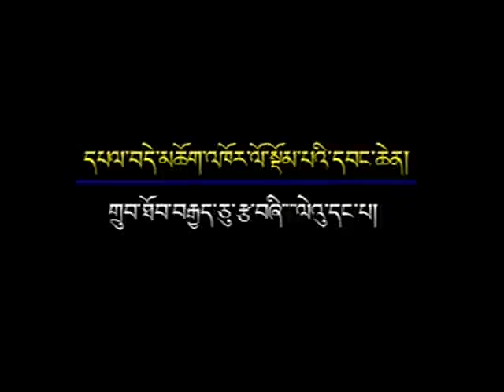Vol 1 Part 2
Pel Dechog Khorlo Dompai Wangchen